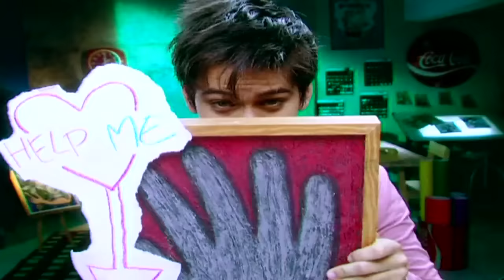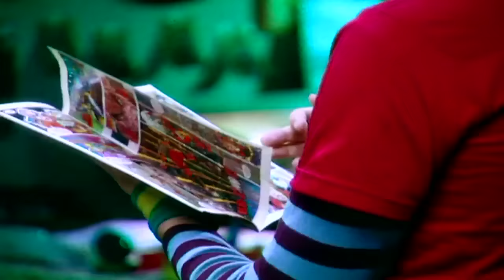เหมียว เหมียว - แคทรียา อิงลิช【OFFICIAL MV】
เพลง   :  เหมียว เหมียว
ศิลปิน   :  แคทรียา อิงลิช (แคท)
คำร้อง   :  ปัญญา โกเมนไปรรินทร์
ทำนอง   :  ม.ล.บวรชัย สุขสวัสดิ์
เรียบเรียง   :  ม.ล.บวรชัย สุขสวัสดิ์